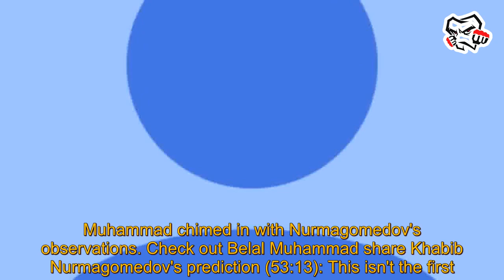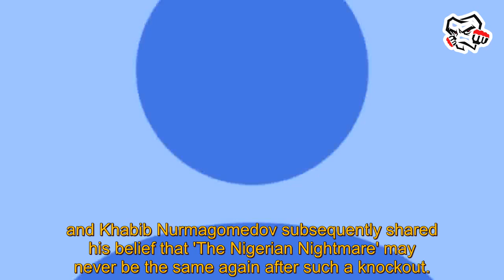MMA News Latest: "They're gonna learn the hard way" - Belal Muhammad shares how Khabib Nurmagom...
MMA News Latest: "They're gonna learn the hard way" - Belal Muhammad shares how Khabib Nurmagomedov foresaw fall of Kamaru Usman and Tony Ferguson. mma news latest Despite retiring four years ago, Khabib Nurmagomedov continues to be a topic of conversation, with Belal Muhammad recently detailing how 'The Eagle' saw the makings of the respective downfalls of Kamaru Usman and Tony Ferguson. His insi mma news latest